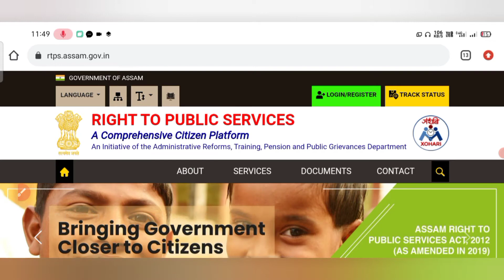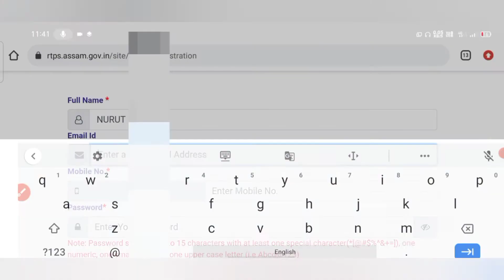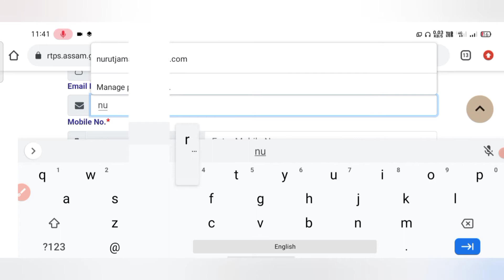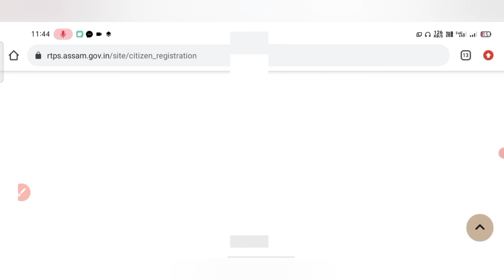Assam New Portal Lunch//অসম চৰকাৰৰ নতুন Portal মুকলি//Rtpsassam/ Apply for Exchange certificate 2021